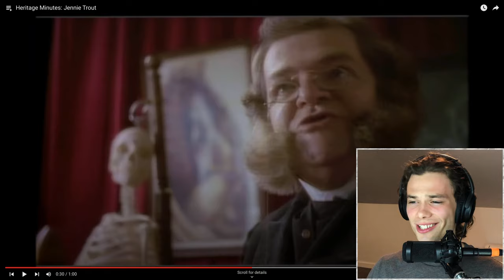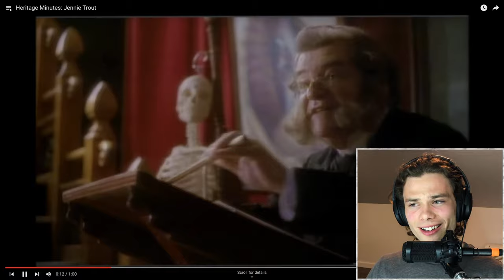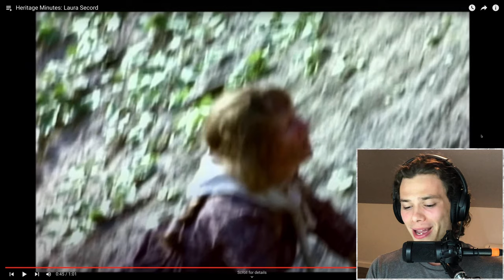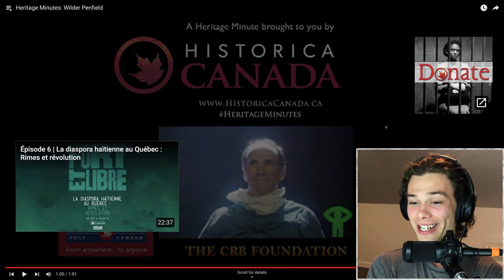Australian Reacts To Canada 'Heritage Minutes!'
Welcome to Australian Reacts, where an Australian reacts to all types of videos from around the world! In this video we check out 'Canada Heritage Minutes!'' and I see how they measure up against real knowledge from a local of "the land down-under". Overall we get to see a glimpse of what this incredible country has to offer and have some laughs along the way!